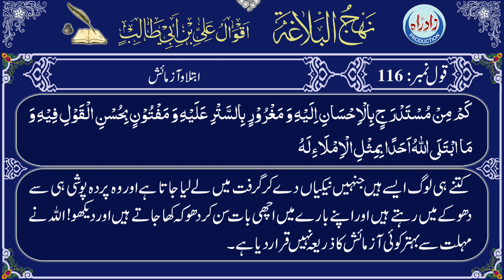Nahjul Balagha | Qaul 116 with Urdu translation by Allama Zeeshan Haider Jawadi